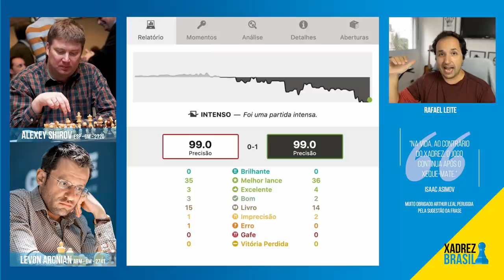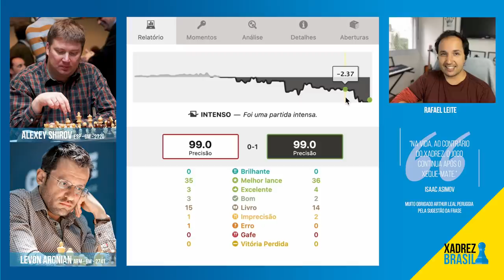Tá rindo é? Vai jogar o que aqui? || Alexey Shirov x Levon Aronian (2006)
Neste vídeo emocionante de xadrez, testemunhe a partida intensa entre Alexey Shirov e Levon Aronian, ocorrida em 2006. Prepare-se para se surpreender com as jogadas estratégicas e táticas brilhantes desses mestres do tabuleiro. Assista agora e descubra quem sairá vitorioso nesse confronto épico.